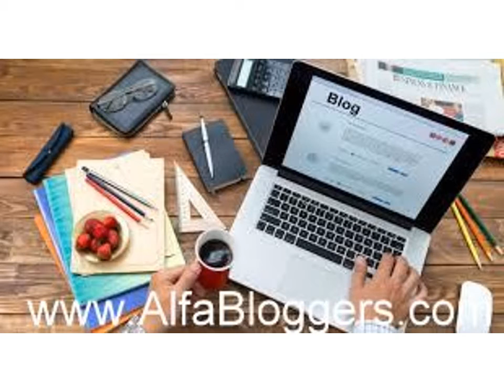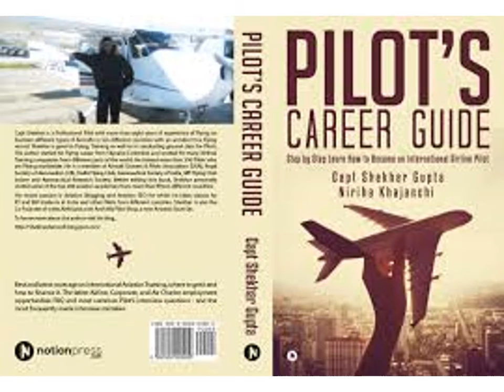How to do Blogging, How To Be Successful Blogger